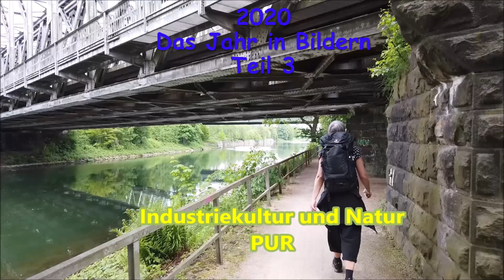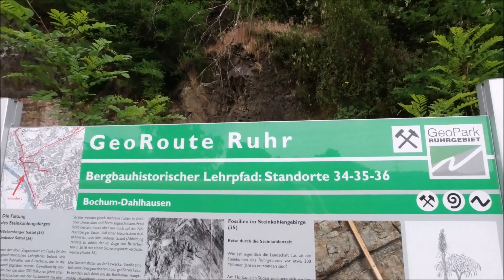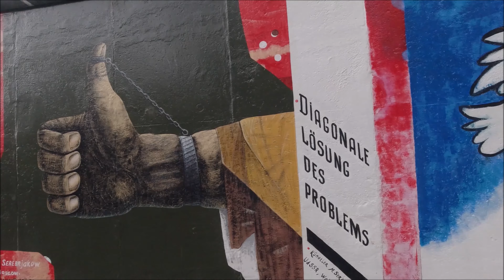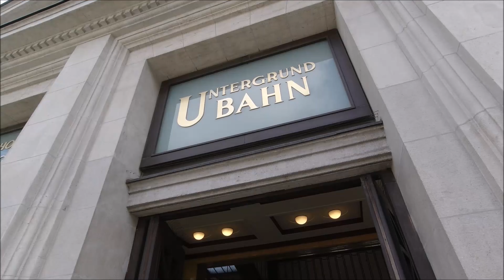Das Jahr in Bildern Teil 3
Liebe Outdoor-Enthusiasten,
dies ist der dritte Teil unseres Jahresrückblick.
Bleibt gesund – alles wird gut